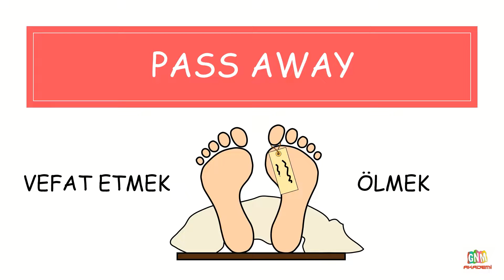26. PASS AWAY (Phrasal Verbs)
'İngilizce Kelime Kartları' Facebook grubumuza da bekleriz.

Etiketler;
Phrasal Verbs,
phrasal verbs ezberleme,
phrasal verbs in english,
İngilizce Öbek Fiiller,
Yds Phrasal Verbs,
GNM AKADEMİ İNGİLİZCE,
pass away,